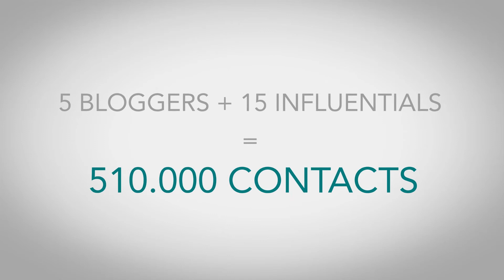Tassimo T55 Blogger-Seeding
5 Top-Blogger + 15 weitere Influentials = über 510.000 Kontakte. Beim T55 Blogger-Seeding hat TASSIMO gezeigt, das es mit authentischer und individueller Ansprache möglich ist, auch ohne großes Budget eine riesige Reichweite zu erzielen.